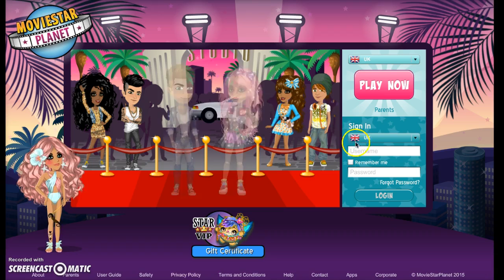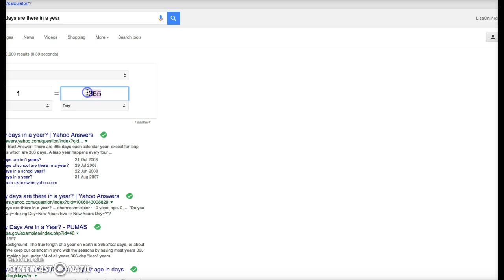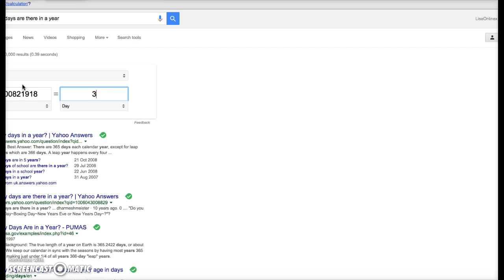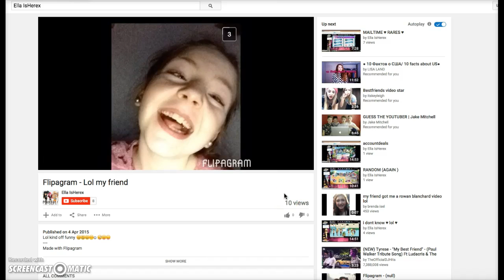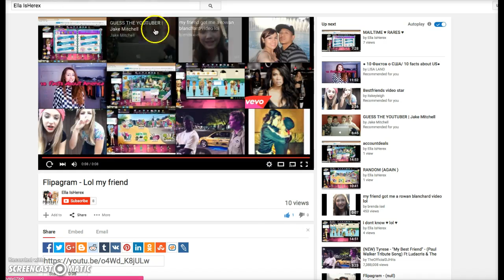Moviestarplanet - LisasPlayTime #1 / Banter | LisaOnMspx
More of these episodes? Let me knowwwww